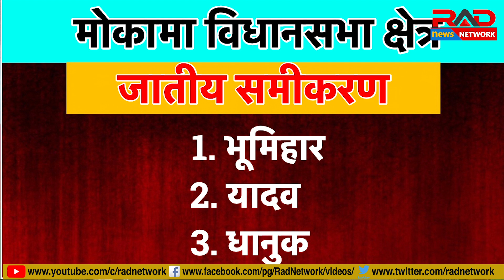Mokama विधानसभा क्षेत्र में जातीय बनावट और राजनीतिक समीकरण पर एक नजर ।RAD Network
Mokama bihar vidhan sabha election में आज बात बुथ संख्या 178 यानी दाल का कटोरा कहे जाने वाले मोकामा विधानसभा क्षेत्र की.मोकामा पटना जिले के अंतर्गत आता है...और पटना जिले में दो संसदीय क्षेत्र और चौदह विधान सभा क्षेत्र आते हैं...उसमें एक मोकामा भी है.
मोकामा का टाल देश भर में मशहूर है...मोकामा टाल जो बिहार की सबसे उपजाऊ भूमि में से एक है और इसका दायरा लखीसराय से फतुहा तक फैला हुआ है। इस क्षेत्र में रहने वाली 20 लाख से अधिक की आबादी और 500 से अधिक गांवों की आजीविका में मोकामा टाल का प्रत्यक्ष और परोक्ष रूप से बड़ा हिस्सा है।